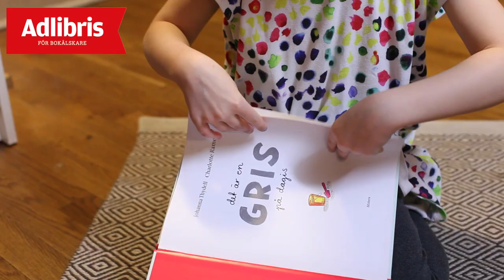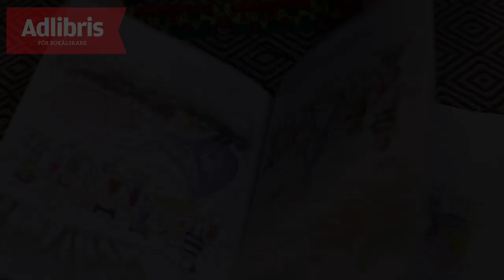Barnbokspatrullen har läst En gris på dagis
Vi bad fyra barn läsa Det är en gris på dagis av Johanna Thydell och sedan tycka till om boken.
I klippet får du svar på följande frågor:
Vad handlar boken om?
Vilken kroppsdel passar det att bära en grisnäsa på?
Vad tyckte de om boken?